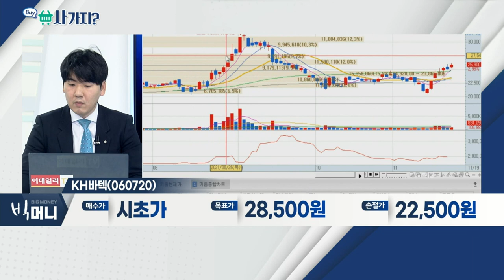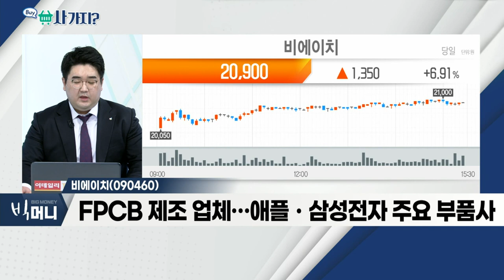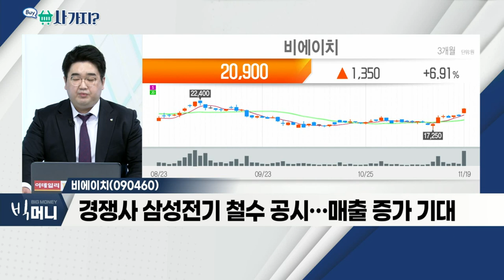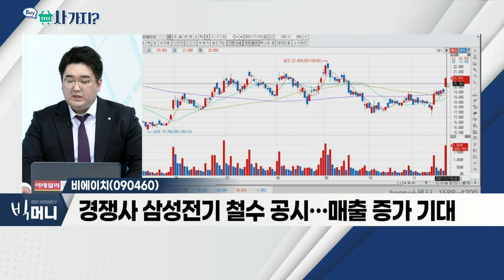비에이치(090460), KH바텍(060720)_사가지 (20211119)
- FPCB 제조 업체… 애플ㆍ삼성전자 주요 부품사
- 3분기 실적 반등 성공ㆍRFPCB 출하 증가 예상
- 경쟁사 삼성전기 철수 공시… 매출 증가 기대

- 3분기 영업이익 2분기 대비 10배 증가
- 4분기 비수기 불구 실적 기대감 지속
- 폴더블 핵심 부품 생산… 성장동력 보유
- 신제품ㆍ신규 거래선 확대… 추가 성장 기대